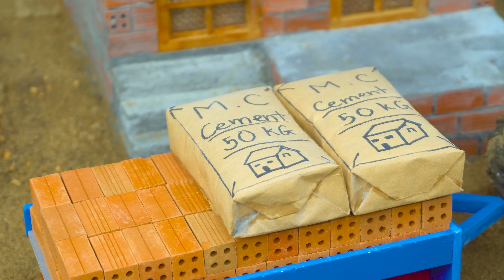Build Mini Brick Swimming Pool with Water Slide, Mini Tractor and Pump | DIY Construction Project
Build Mini Brick Swimming Pool with Water Slide, Mini Tractor and Pump | DIY Construction Project @MetaCreatorChannel

mini pool
handpump
water pump
motor water pump science project
homemade water pump
tractor making hand pump project
mini handpump
mini water pump making
how to make water pump
handmade
water irrigation process
water irrigation for plant
filled water irrigation process
mini construction
sano creator
diy mini tractor
Coco tractor
mini creative video
bridge construction
mini truck
tractor
diy mini tractor
diy truck
mini truck construction project
tractor trolley
cement project
DIY tractor making motor water pump science project
pumping water from handpump
mini creative
House construction project
construction work
tractor work
tractor power
truck work
how to make mini truck
bricks bridge
bricks construction project
bricks bridge